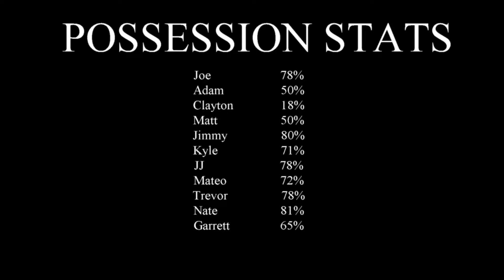U14 Lockport vs United 03/30/2014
Lockport Lightning Premier vs United FC Adidas.  03/30/14